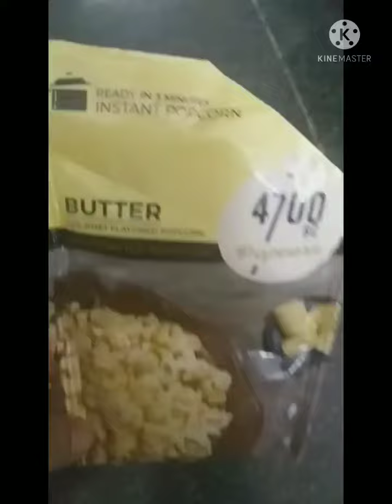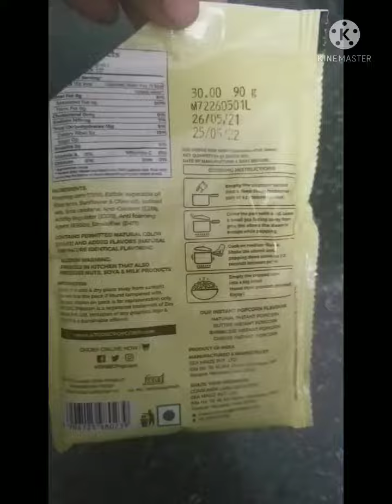Popcorn Makeing Rs home tips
Popcorn makeing

Amazon Link  👇